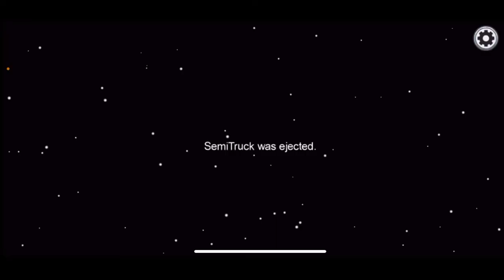Playing Among Us as Problematic Youtubers & Grey's Anatomy Characters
Playing among us as problematic Youtuber sand grey’s anatomy theme. Includes swearing⚠️